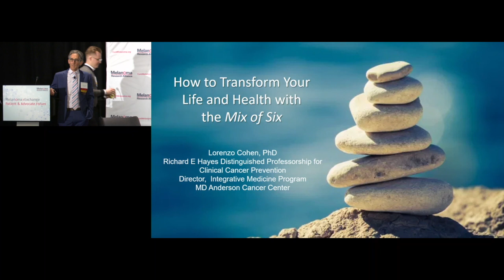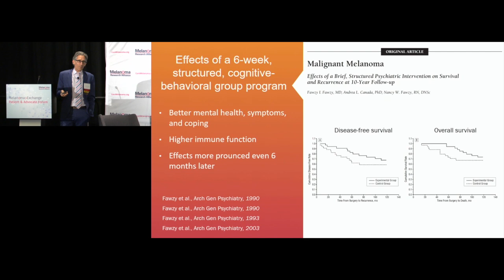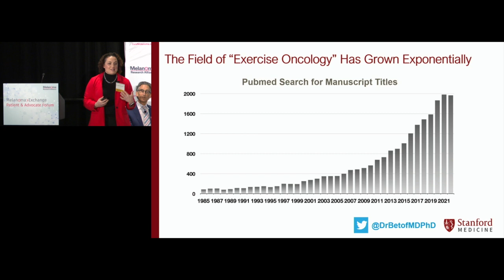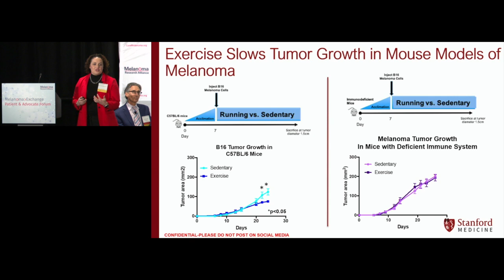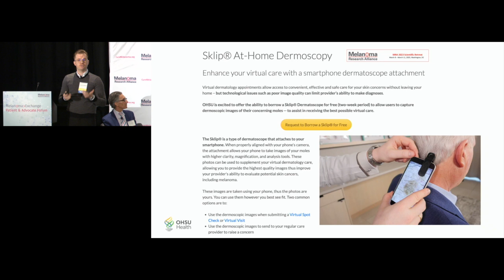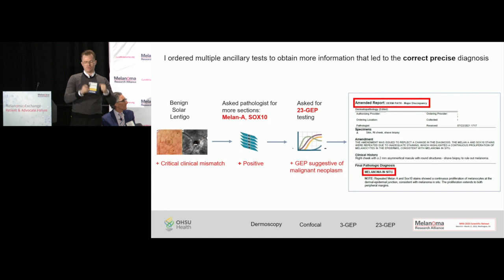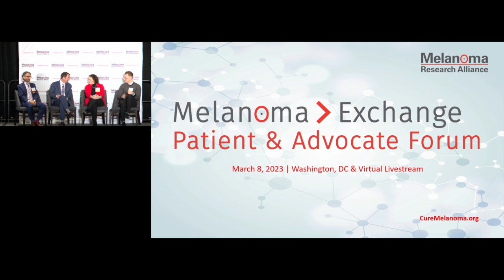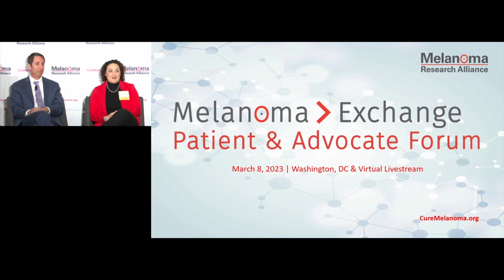Maximizing Your Quality of Life Despite Melanoma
During this exciting panel led by MD Anderson Cancer Center's Dr. Lorenzo Cohen, Stanford University's Dr. Allison Betof Warner, Oregon Health & Science University's Dr. Alexender Witowski, and patient advocate Bill Evans, you'll learn how managing stress, eating a healthy diet, good sleep, and staying active can help improve your quality of life despite melanoma. You’ll also hear about exciting advances in non-invasive imaging that could make skin biopsies a thing of the past.

This talk was given as part of the Melanoma Research Alliance's 2023 Melanoma Exchange Patient Forum held on March 8, 2023. MRA’s Melanoma Exchange Patient Forum, brings together melanoma patients, survivors, advocates, and their loved ones to provide lay-friendly, state-of-the-science education, promote collaboration, and provided networking opportunities across the melanoma community.